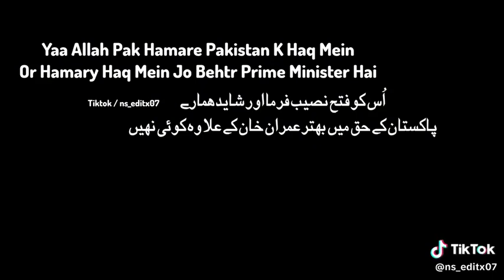Yaa Allah pak hamare Pakistan